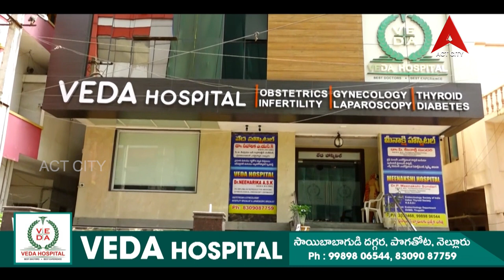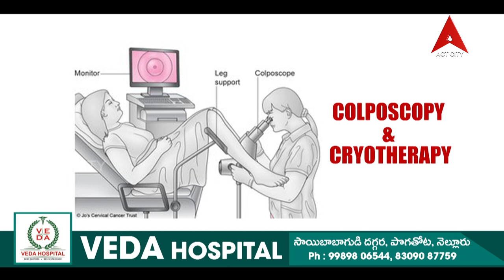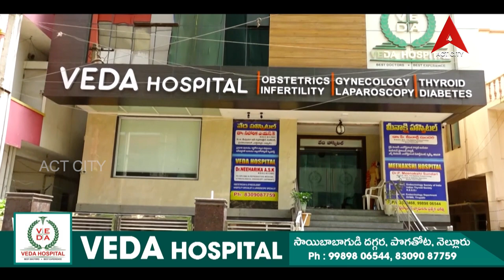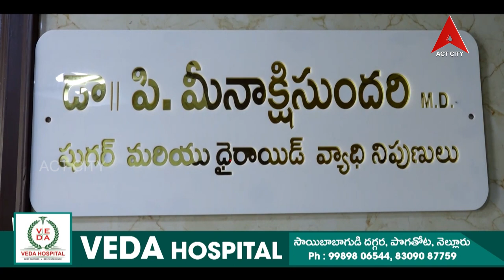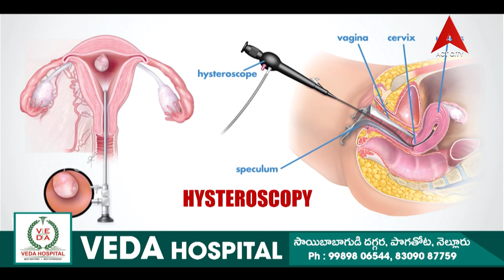హెల్త్ లైన్ // డాక్టర్ పి మీనాక్షి సుందరి - థైరాయిడ్ & షుగర్ వ్యాధి నిపుణులు